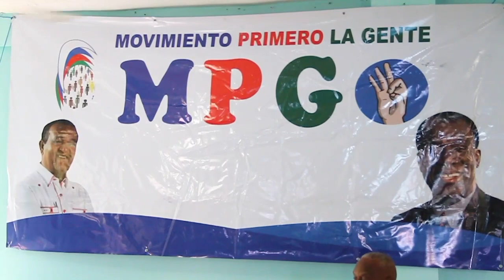Senador Antonio Martes podría aspirar a la presidencia